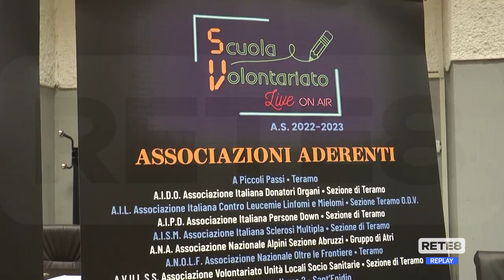Teramo - "Scuola e Volontariato": i nuovi percorsi del Csv